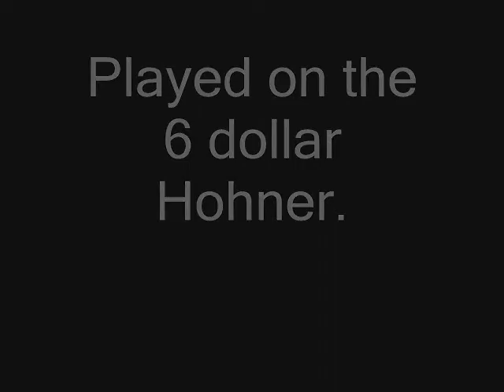'the too dark to work on scrappy blues'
played on the 6 dollar Hohner acoustic.